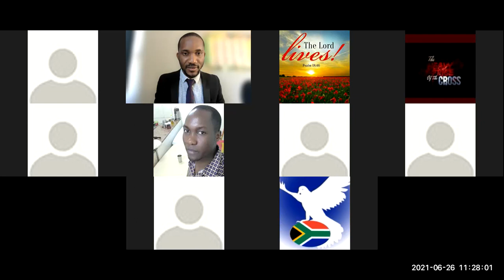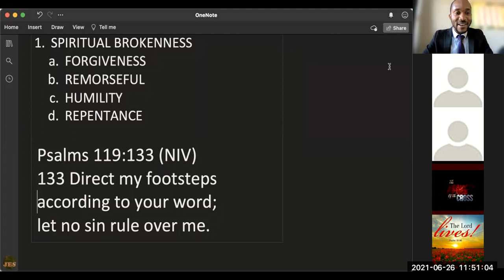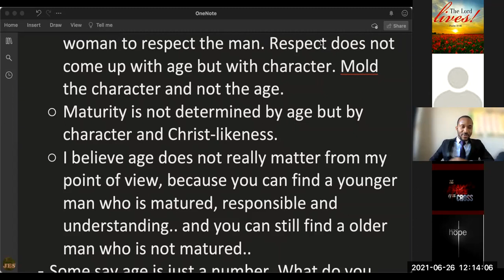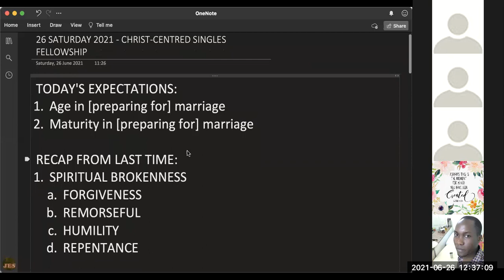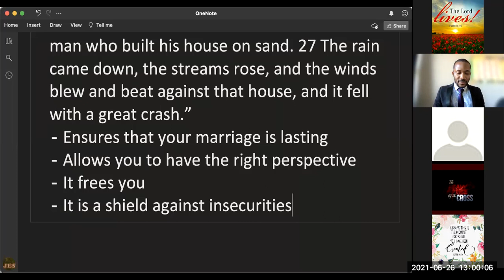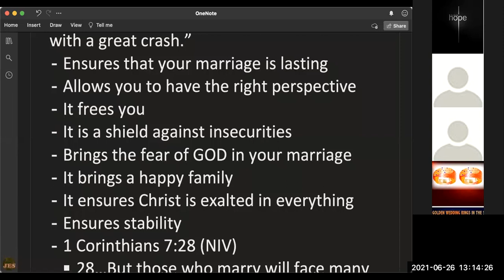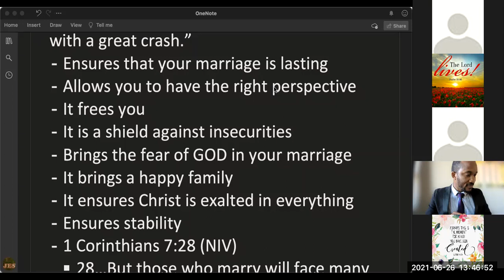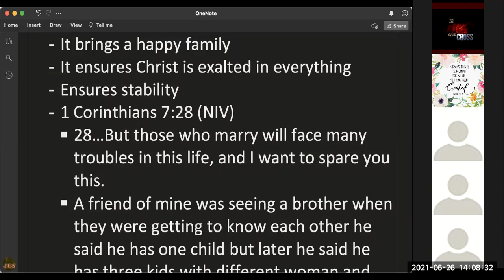BUILDING YOUR MARRIAGE ON THE RIGHT FOUNDATION - CCS FELLOWSHIP, 26 JUNE 2021, SAT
20210626 SAT, BUILDING YOUR MARRIAGE ON THE RIGHT FOUNDATION   CCS FELLOWSHIP